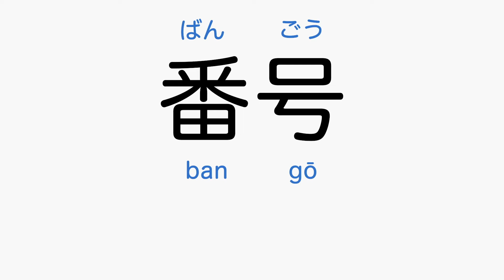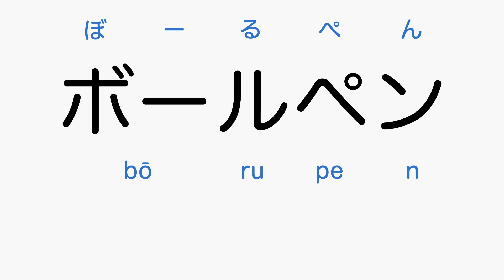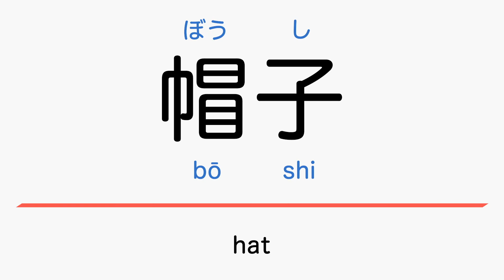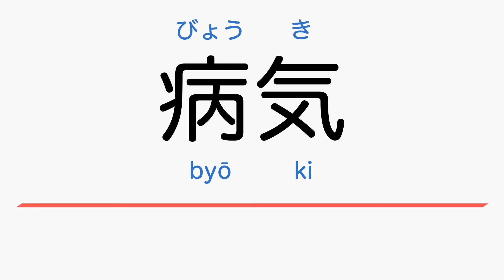Learn 13 JLPT N5 Nouns Japanese Sound ばびぶべぼ Ba Bi Bu Be Bo Beginner Vocabulary Kanji Hiragana Study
Learn the JLPT N5 nouns that begin with the Japanese ばびぶべぼ sound.
In this video you will learn how to read the Kanji and how to say 13 daily Japanese nouns. Good luck!

If you are an absolute beginner Japanese learner, this video is made for you. This is the place to be if you want to start learning Japanese.

Narration Ondoku